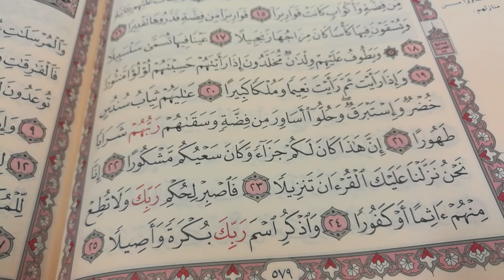١٩ سبتمبر، ٢٠٢٠